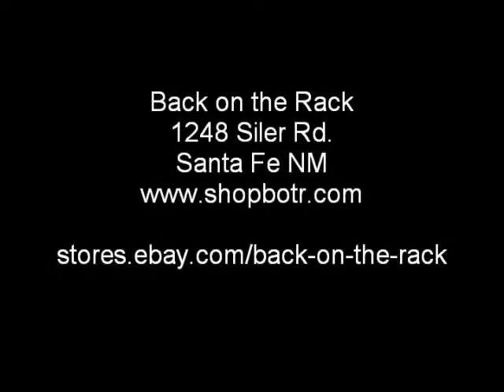Auto-Dice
Auto-Dice vintage pocket gambling game